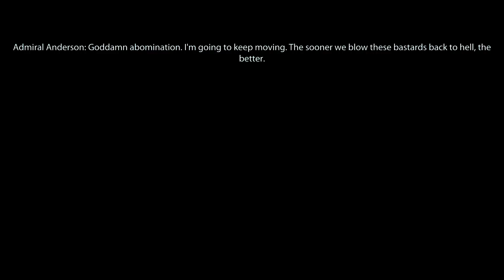Mass Effect 3 Legendary Edition - Priority: Earth (cont.) - Commander Nova Shepard